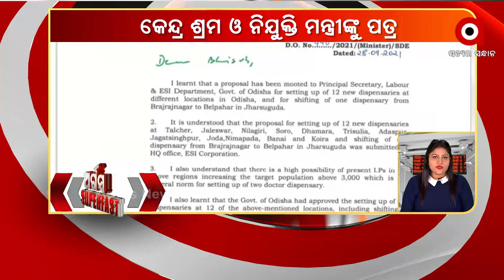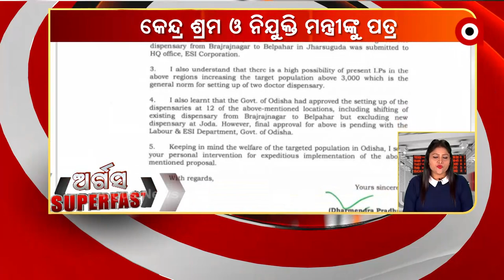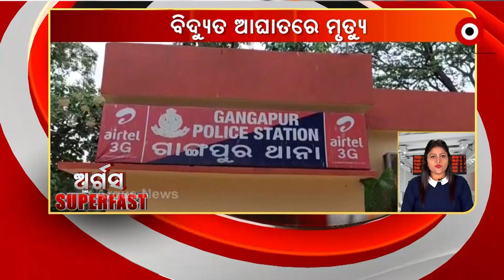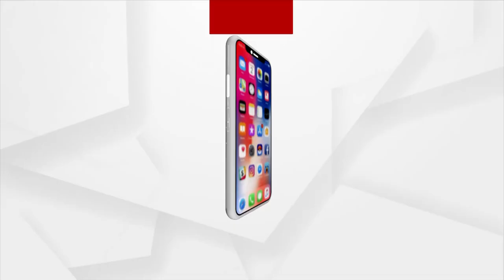Argus Superfast | 30th September | Argus News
+ ଦୁଇ ଦୁଇ ଥର ବାଲିତ୍ ହେବା ପରେ ଆଜି ଅନୁଷ୍ଠିତ ହେଉଛି ପିପିଲି ଉପ ନିର୍ବାଚନ
+ ଲଘୁଚାପ ବଳୟ ପ୍ରଭାବରେ ଉତ୍ତର ଓଡ଼ିଶାରେ ବର୍ଷା
+ ପୋଲିସ ଥାନା ଭିତରୁ ଯୁବତୀଙ୍କୁ ମାଡମାରି ଉଠାଇନେଲେ ପରିବାର ଲୋକେ
+ ଆଫଗାନିସ୍ତାନକୁ ବିମାନ ଚଳାଚଳ ପାଇଁ ଭାରତକୁ ତାଲିବାନର ଅନୁରୋଧ ।